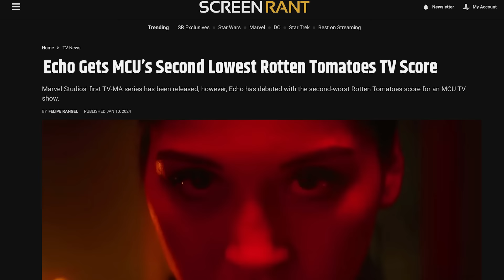Echo Pitch Meeting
Step inside the Pitch Meeting that led to Echo!

Disney has been going all-out with Marvel TV shows on Disney+ over the past few years - with seemingly dwindling interest from audience. Their latest show “Echo” is a spinoff of one of those shows, centred around a character who was kind of in it!

Echo definitely raises some questions. Like how did Kingpin survive that? Why are we rooting for a character that puts her family and innocent people’s lives in danger? What are her powers exactly? Did she just speedrun Kingpin’s therapy?

To answer all these questions, check out the pitch meeting that led to Echo!